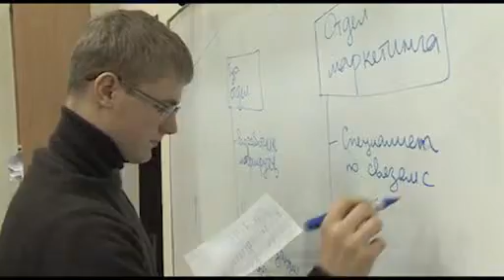Лаборатория бизнес-технологий - БМА & BAGUA 2010